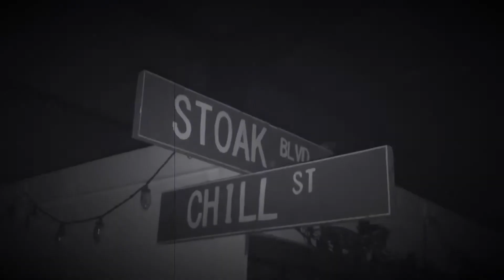Sixty Seconds of Stoak: Cody Morgan & Dustin Hall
Cody and Dustin cruising around the park a few weeks ago.

Stoak City is a private DIY skateboarding facility located in Raleigh, North Carolina.
We design/build skateboard ramps & obstacles, create media/content, and host events.